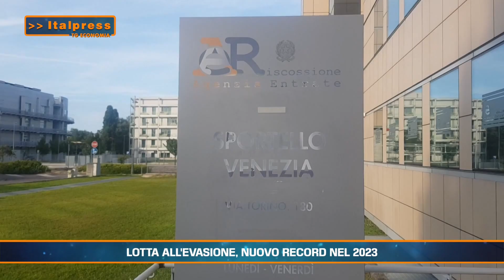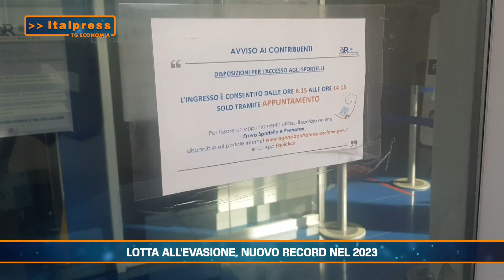LOTTE ALL'EVASIONE, NUOVO RECORD NEL 2023